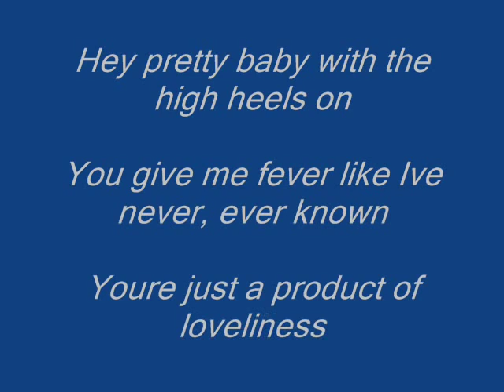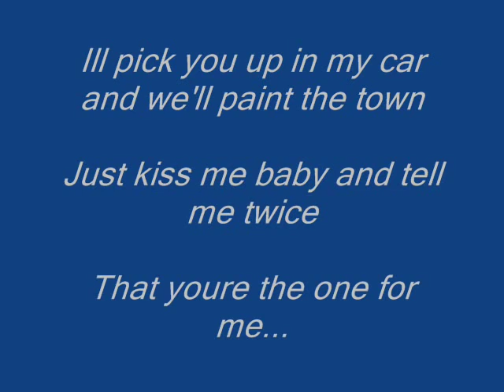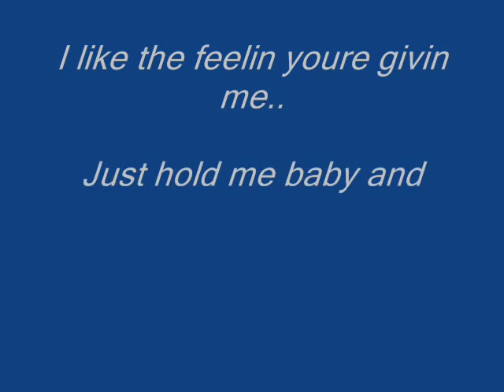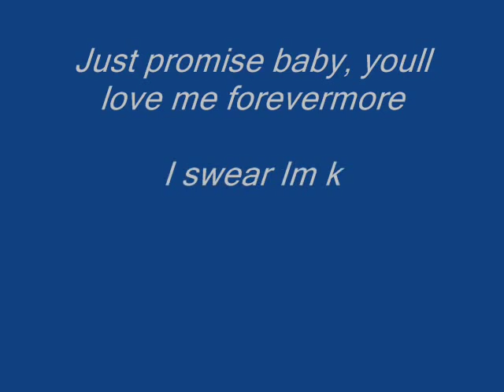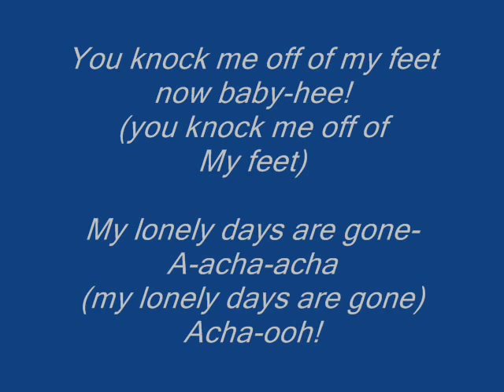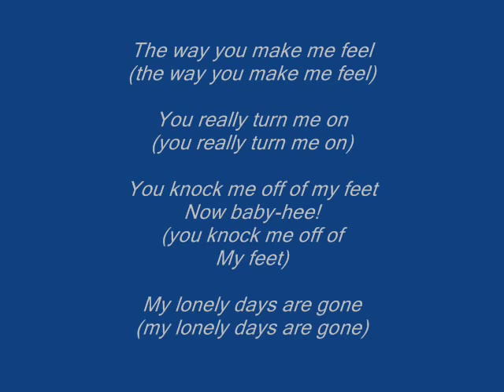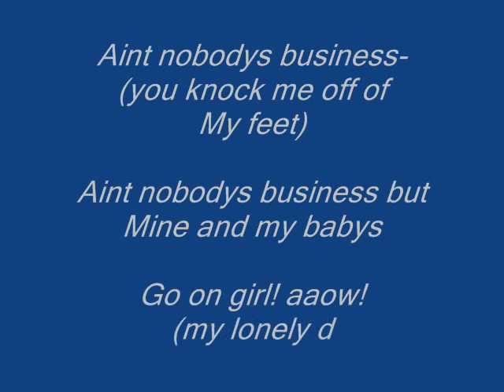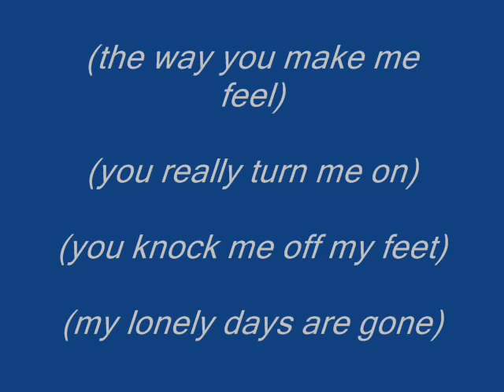Michael Jackson The Way You Make Me Feel Lyrics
By clicking the above link you can make lots of money online.